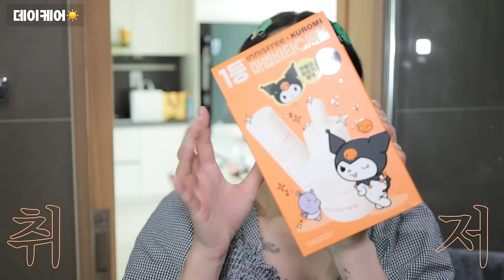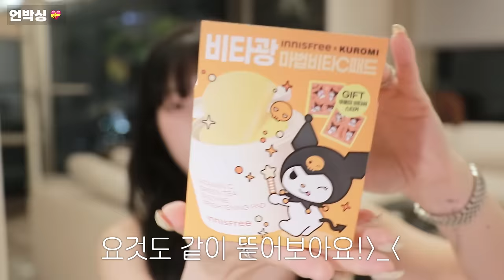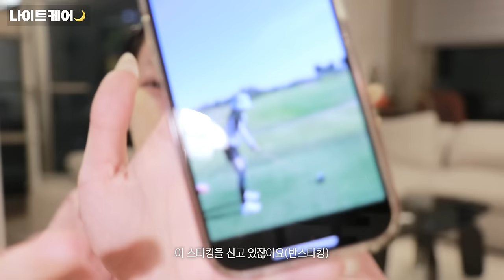찐으로 피부 하얘지는 법🤍✨ 피부과 시술 X '이것' 만 쓰고 피부톤 19호 됨🫢‼️feat.겨드랑이 착색 관리법, 탄 자국 되돌리는법, 완전 쉬움 주의! | 소윤Soyoon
🖤🧡이니스프리 X 쿠로미 비타C 세럼 기획세트🧡🖤
🖤🧡이니스프리 X 쿠로미 비타C 패드 기획세트🧡🖤

여러분 !!!
제가 이번에 이니스프리 덕분에 ... 좋은 기회로 팬밋업을 진행하게 되었는데요 😂😂 광광우러...
지난 팬밋업 때 못 뵌 분들이 너무 많아서 정말 속상했는데,,
이번에는 인원 제한 없이 모든 소중이분들을 볼 수 있게 되었어요 ..!! ❤️
지금 벌써부터 떨려.. 소중이들 보는 그 날까지 텐션 20000% 충전 해둘테니까
마니마니 와줘요 🩷❤️💛💛💚🩵💙

🎊 소윤X이니스프리 팬밋업 🎊
-일시 : 5/11(토) 오후 2시~3시 (1시간)
-장소: 올리브영 홍대타운점
- 인원제한 없음 !